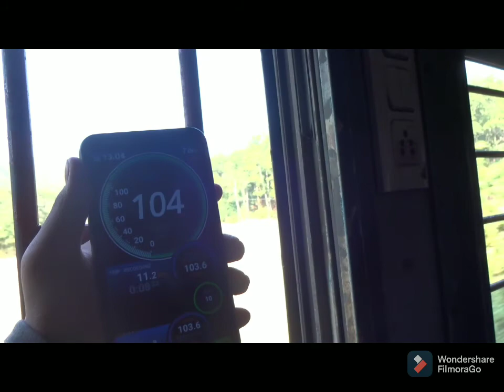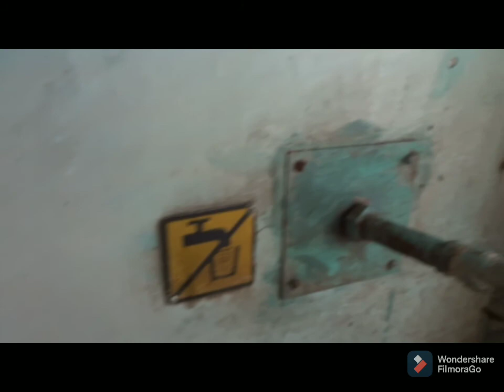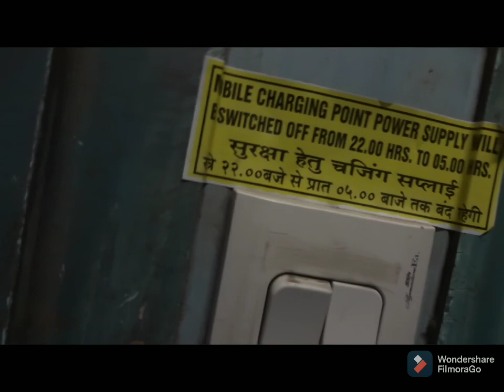Saraighat Express SLEEPER Class journey *Railways Started Pantry services*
Watch this 12346 Guwahati - Howrah Saraighat Express (via Goalpara Town)  journey in Sleeper Class